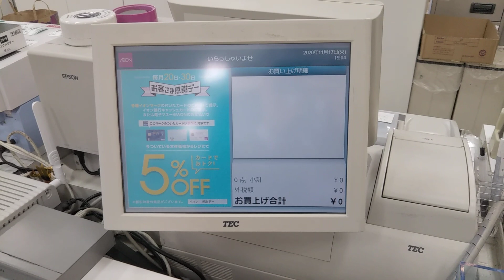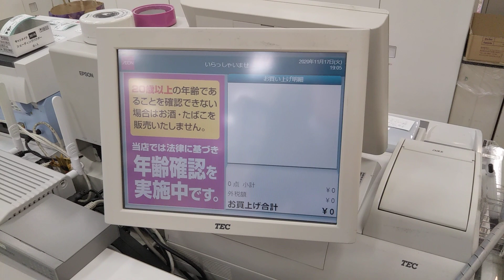イオンのレジとクリーンタイムの音楽